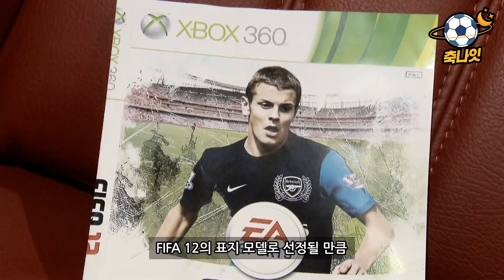[레전설] 30살의 나이로 조기 은퇴한 아스날의 역대급 유망주 이야기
아스날 최고의 유망주였던 잭 윌셔의 이야기입니다.